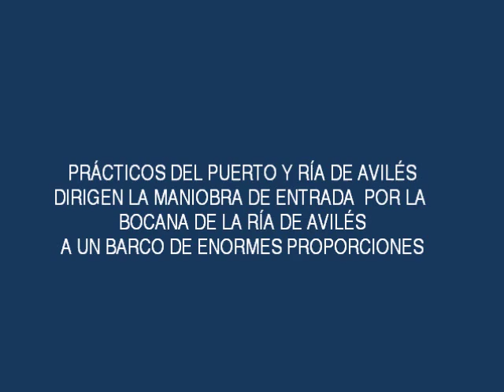BARCO ENTRANDO EN LA RÍA DE AVILÉS.wmv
Los avilesinos estamos orgullosos del calado del canal del  puerto que permite la entrada de barcos con semejante eslora